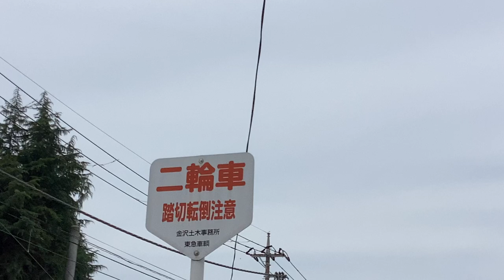京急線99S普通上野行き1325と99Sアクセス特急西馬込行き1177、都営浅草線33T特急三崎口行き5514-1、都営浅草線特急京成高砂行き5510-8、17デト11〜12形！【令和6年6月20日】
京急線金沢検車区の車止め前から現地到着直前に撮影。

金沢検車区の車止めに停車中及び金沢文庫駅〜金沢八景駅間の金沢文庫第2踏切などを走行中、金沢検車区に停車・走行中の、
京急線6両編成99S普通上野行き1000形325〜330編成

京急線8両編成99Sアクセス特急西馬込行き1000形177〜184編成

都営浅草線8両編成19T5500形5503-1〜5503-8編成

京急線8(4+4)両編成31D普通逗子・葉山行き1000形469〜472+「Le Ciel」1000形1891-1〜1891-4編成

京急線8両編成77A回送2100形09〜16編成けいきゅん

KEIKYU 施設部 103-C+500-E

二輪車
踏切転倒注意
金沢土木事務所
東急車輛

京急線1両1500形1706両

京浜急行バスのバス

都営浅草線下り8両編成33T特急三崎口行き5500形5514-1〜5514-8編成

京急線下り8両編成急行逗子・葉山行き1000形081〜088編成

都営浅草線上り8両編成特急京成高砂行き5500形5510-8〜5510-1編成

京急線上り6両編成急行羽田空港行き1000形360〜355編成

京急線6両編成27普通品川行き1500形1585、1588編成(ECOMO01とECOMO02が窓ガラスに映り込んでいます)

京急線2両編成17デト12〜11形

京急線8両編成急行逗子・葉山行き600形602-1〜602-8編成

京急線8両編成回送600形604-1〜604-8編成

京急線下り2両編成17デト11〜12形

京急線下り8両編成京急ブルースカイトレイン特急三崎口行き600形606-1〜606-8編成

京急線4両編成品川方面泉岳寺行き1000形492〜489編成

京急線4両編成普通逗子・葉山行き1000形465〜468編成

京急線下り6両編成急行逗子・葉山行き1000形601〜606編成

京急線4両編成普通逗子・葉山行き1000形468〜465編成